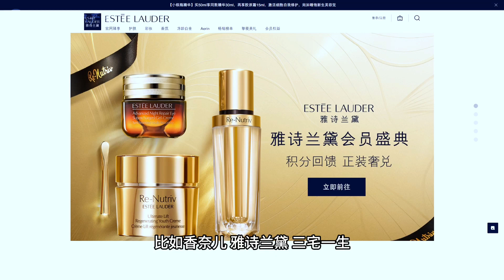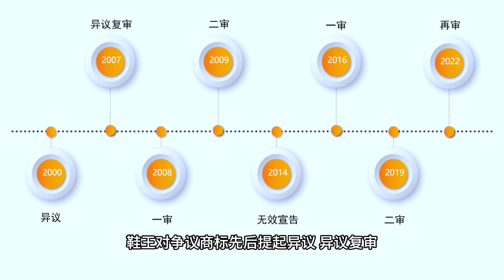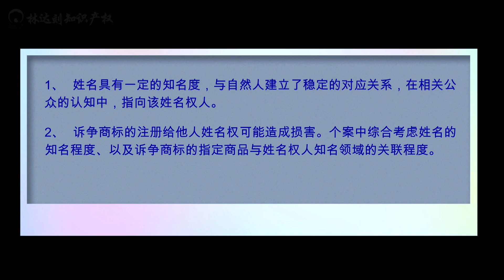鞋王的苦恼——姓名权再审案